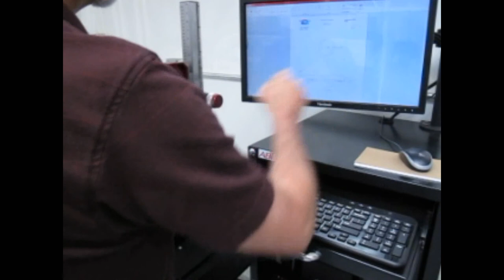Measuring Roundness on a MicroForm Gage | ABTech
Watch this demonstration of ABTech's air-bearing MicroForm gage accurately measuring the out-of-roundness of cylindrical parts. To do this yourself, you just need to follow the simple on-screen instructions - absolutely no programming required. To learn more about the MicroForm gages ABTech has to offer, go